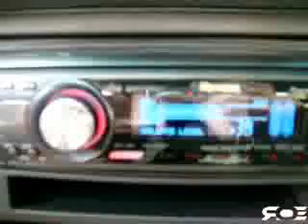12vdb.com - car audio database: Various Rfflex.13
adam4563 flexing with (2) 15 Rockford Fosgate P3 in a ported 5 cu.ft. enclosure @ 35Hz, powered by a Rockford Fosgate T5001bd.